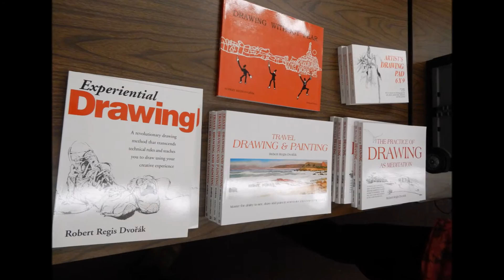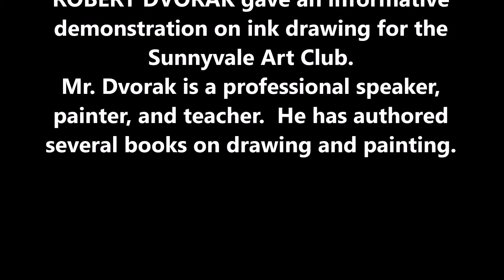Robert Dvorak at the Sunnyvale Art Club - September 2016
Robert Dvorak was the featured artist for the meeting in September 2016. He gave a demonstration on ink drawing for the club.

The Sunnyvale Art Club meets on the third Thursday of the month at 7 pm, in the Creative Arts Building in the Sunnyvale Community Center. The Sunnyvale Community Center is located at 550 East Remington Drive, Sunnyvale, California.

Robert Regis Dvorak is a professional speaker, painter, and teacher. He has given over 2000 presentations promoting creative thinking, personal awareness, imagination, vision, and risk taking for corporations, associations, and schools--universities, colleges, high schools and elementary schools.

Dvorak received a Bachelor of Architecture degree from the University of Illinois and a Master of Architecture degree from the University of California, Berkeley. He was awarded a two year Fellowship at the American Academy in Rome--FAAR for post-graduate study. Dvorak was a professor of architecture for seven years at the University of Oregon and two years at the University of California, Berkeley, where he taught design, problem solving and communication skills including drawing, film-making, watercolor painting, and other media skills. He was awarded a grant from the California Arts Council to promote art and creativity to elementary school teachers and children.

Dvorak draws on a rich background of unusual experience for his presentations including: being a member of the moon shot design team for the vehicle assembly building at Cape Canaveral, working as crew on large sailing yachts in the Greek islands, designing maternity centers in Trinidad, making experimental films--his animated films have been featured in festivals in the USA, Europe, and Australia--doing caricatures in Japanese night clubs, drawing temples in India,bicycle touring in Holland, hiking on the Great Wall of China, climbingthe Great Pyramid in Egypt, and traveling in 68 countries making drawings, watercolors and speaking.

Dvorak has written and illustrated books on drawing and painting. He has produced 23 posters of his drawings, paintings, and woodcuts; and made 22 short 16mm films. Many of Dvorak's paintings and films are in corporate and private collections. His films are in the collections of The New York Metropolitan Museum of Art, The Smithsonian Institute, The New York Museum of Modern Art, and many others.